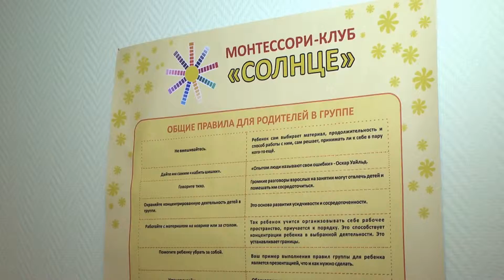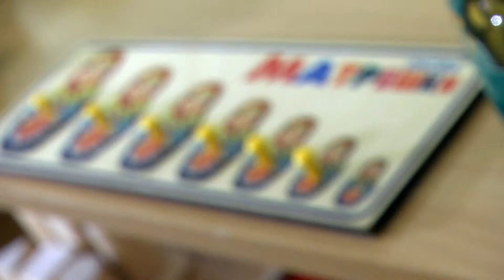Монтессори-Клуб "Солнце" в ЧДОУ "Кораблик" | Монтессори группа | Монтессори в Саратове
Группа предназначена для детей в возрасте 0 до 3 лет. Занятия проходят при постоянном присутствии мамы или другого близкого взрослого. Ребенок активно осваивает специально подготовленную среду с помощью мамы. Он иной раз смотрит её глазами, чувствует, как ко всему относится мама. Именно мама - проводник в большой мир, основной источник любой информации. Общение с посторонним человеком для ребенка в этом возрасте необязательно и не всегда комфортно, не всех и не сразу ребенок впускает в круг своего общения.